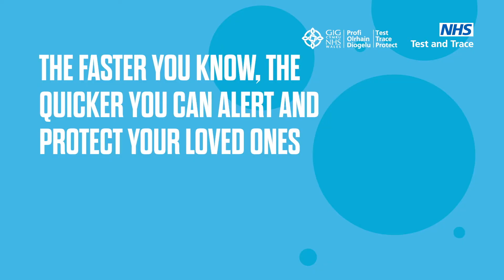NHS COVID-19 app - community voices urge Polish communities to download the new app